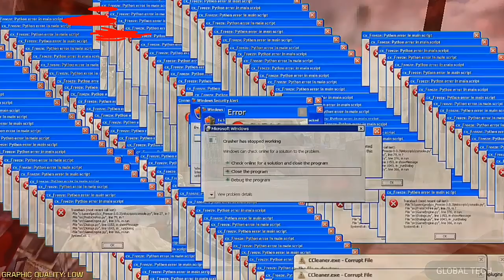Call of duty mobile with Donald Trump.execute.esp#gungame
codm live,
codm hack,
codm trailer,
cod mobile,
codm vpn,
codm india,
codm emulator,
idm exe,
cod mw,
codm all characters,
codm apk,
cod all weapons,
codm australia,
codm ak117,
cod ak47,
codm australia vpn,
codm airborne,
cod all guns,
codm all scorestreaks,
codm best player,
codm best gameplay,
codm best settings,
codm best sniper,
codm best vpn,
codm beta,
codm bug,
codm best moments,
codm best layout,
bcom,
bcom 1st year,
bcom balam,
bcom 1st year economics,
bcom subject,
bcom kya hai,
bcom honours,
bcom lo physics,
bcom karne ke fayde,
bcom ka full form,
codm controls,
codm cod,
codm cinematic trailer,
codm crate opening,
codm channel,
com crash,
codm cp hack,
cod clan,
codm class,
cod gameplay,
codm discord,
codm discord server,
codm dynamo,
codm download link,
codm download configuration failed,
codm deathmatch,
codm drone,
codm defuse,
codm download ios,
codm doesn't load,
d company,
d company movie,
d company full movie,
d comedy,
d company songs,
d company d bhai,
d company dance,
decomposer,
d company trailer,
d company malayalam movie,
codm exe,
com error,
cod esports,
codm emulator hack,
codm explained,
codm emulator problem,
cod early access,
codm emote,
codm esp,
ecom express,
ecommerce website,
e commerce,
ecom,
ecom express customer care number,
ecommerce marketing,
ecommerce app,
ecomax g,
ecom express tracking,
ecom express delivery,
codm frontline,
codm fpp,
codm free,
codm full gameplay,
codm facebook log in,
codm fhj 18,
codm fpp gameplay,
codm free battle pass,
codm free pass,
codm game,
codm garena,
codm graphics,
codm glitch,
codm guide,
codm gfx,
cod game,
codm global release,
g code m code,
g code meaning,
g code m code cnc machine,
g code m code programming tamil,
g code meaning in tamil,
g code milling,
g code milling machine,
g code maker,
g code making software,
g code m code hindi,
codm helicopter,
codm hack script,
codm handycam,
codm hackers,
codm how to play,
codm highest kills,
cod highly compressed,
codm highlights,
hs code,
hs code kya hota hai,
hs code india,
hs code in tamil,
hs code for import,
hs code for export,
hs code shopify,
hs code for export in tamil,
hs code classification,
hs code in hindi,
codm ios,
codm in pc,
codm intro,
codm india live,
codm ibe,
codm ipad,
codm install,
codm intense gameplay,
codm iferg,
codm joker,
codm joystick,
codm joker settings,
codm j358,
codm jibonski,
code jailbreak,
codm j2 prime,
codm jebret gaming,
joker gaming codm,
jalen codm,
codm knife,
codm kills,
codm karambit,
codm korea,
codm kill montage,
codm knife skin,
codm key mapping,
codm kill record,
codm kapan rilis,
codm king,
codm lag fix,
codm loading,
codm launch,
codm live stream,
codm lite,
codm leaks,
codm lk24,
codm live hindi,
codm loading screen,
l comedy,
l company car,
l company,
l comedy scenes,
l compilation,
l coming home,
l commerce,
l come from land of sages,
l com,
l compilation death note,
codm mortal,
codm msmc,
codm mod,
codm maps,
codm movie,
codm malayalam,
cod mobile live,
codm m4,
codm maintenance,
idm not working,
codm nuclear,
codm news,
cod new,
codm not opening,
codm new trailer,
cod new update,
codm next update,
codm not starting,
codm network error,
ncomputing,
n comedy,
n computing device,
n company,
n computer,
n computing system price,
n com,
ncomputing setup,
n computing server,
n comedy videos,
codm official,
codm on pc,
codm on emulator,
codm official channel,
codm on gameloop,
codm official trailer,
codm on ipad,
codm official discord,
cod on asus zenfone max pro m1,
codm pro,
codm pc,
codm phoenix os,
codm problem,
codm preparing to update,
cod pro league,
codm pdw,
codm pubg,
cod pro player,
codm pc gameplay,
pcos,
pcos diet,
pcos treatment,
pcos symptoms,
pcos diet plan,
pcos exercise,
pcos in hindi,
pcos meaning,
pcos hair loss,
pcos symptoms and treatment in tamil,
cod quickscope,
cod questions,
cod quotes,
cod quran,
cod quickscoping montage,
cod quickscoping mobile,
cod qg,
cod quad,
cod quotes when you die,
cod quickscoping tutorial,
qcom,
qcom stock,
qcomdloader flash tool download,
qcom house,
qcompleter,
qcom song,
combobox qt,
qcomdloader,
qcom earnings,
codm release,
codm ranked,
codm release time,
codm royal pass,
codm record,
codm rawknee,
codm ranked match,
codm rocket launcher,
codm ranked tips,
rcom,
rcom news,
rcom share,
rcom news live,
rcom stock,
rcom agm,
rcom share latest news,
rcom incubator,
codm sniper gameplay,
codm scrim,
codm song,
codm stream,
codm season 1,
cod song,
cod shroud,
codm script,
codm story mode,
codm tpp,
codm theme song,
codm tpp gameplay,
fdm tv,
codm tamil,
t code,
tcodes in sap,
t code fn,
t code list in sap,
t code to delete pr in sap,
t code f-51,
tcode search in sap,
t code f-02 in sap,
t code to download pdf in sap,
tcode of sap mm,
codm ul736,
codm upcoming updates,
cod update,
codm ultra graphics,
codm us,
codm us beta,
codm ultra,
codm unstable connection,
codm usa,
codm ul736 gameplay,
u comedy,
u complete me,
u come to me,
u come back home,